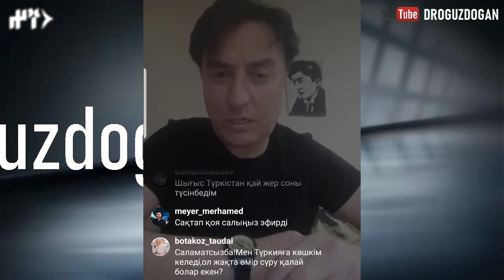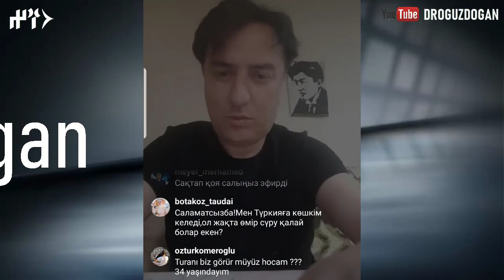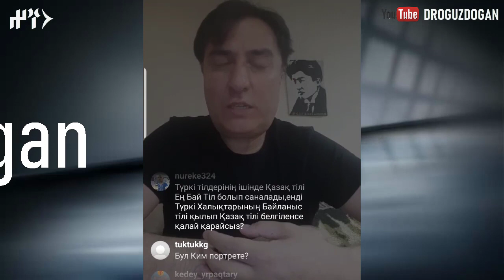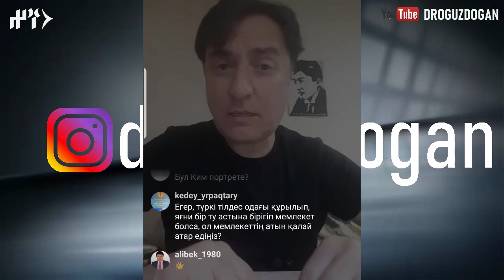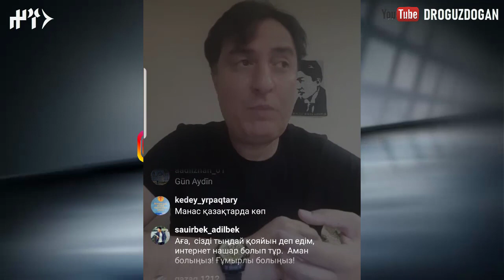18.04.2020 instagramda Suraq-Jawap (Soru-Cevap)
Әуен: АЛАШ ҰРАНЫ
Сөзі: Сұлтанмахмұт Торайғыров
Орындаған: "Алашұлы" тобы